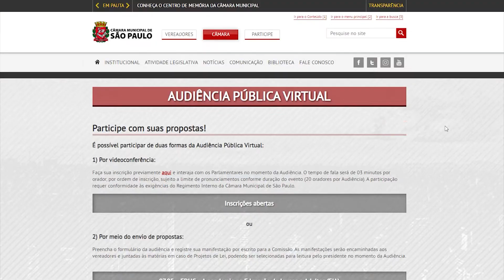DESTAQUES DA SEMANA - 01 A 07 DE MAIO DE 2021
No “Destaques da Semana”:

👉 PPI;
👉 LDO 2022;
👉 Comitê de Crise do Emprego e da Renda e muito mais.

Aperte o play e confira com detalhes o que aconteceu na CMSP durante essa primeira semana de maio.

Não se esqueça, toda sexta-feira você tem um compromisso marcado para conferir a nossa série "Destaques da Semana" que traz um resumo dos trabalhos dos vereadores durante o período.